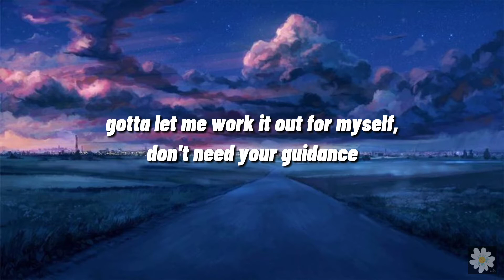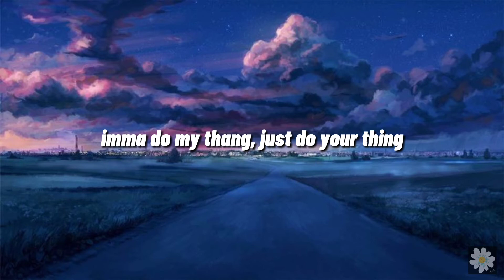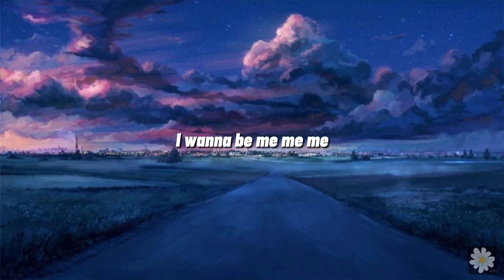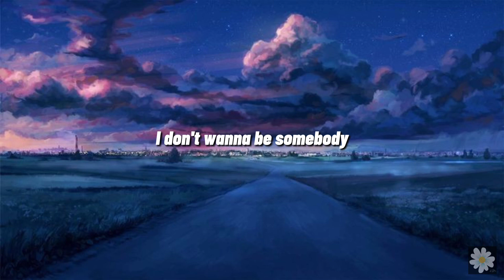ITZY - WANNABE (English Version)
Cr song: JYP ENTERTAINMENT
Cr lyrics: Kgasa.com
Cr pic: pinterest

feel free to request any song you want okies 😘